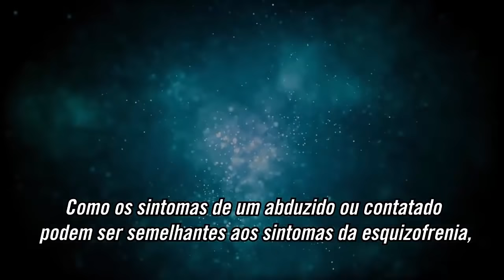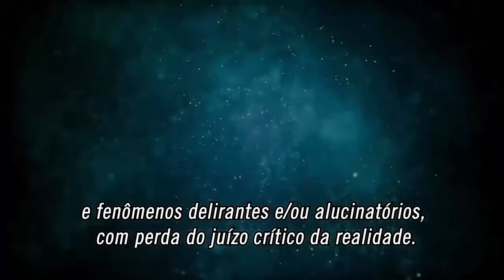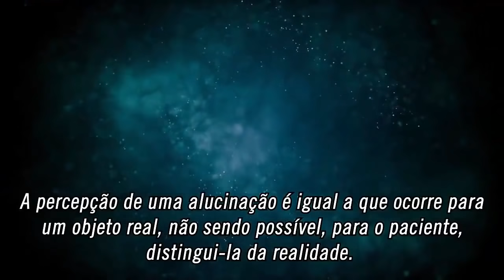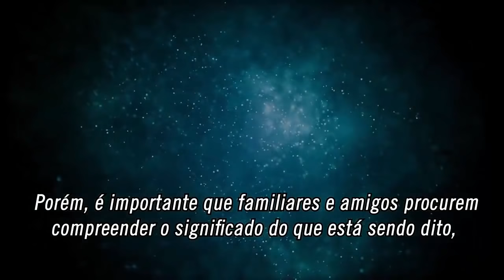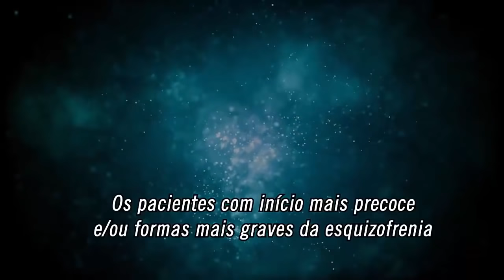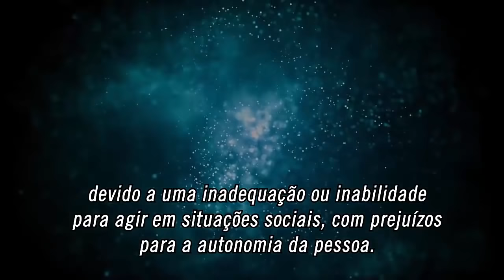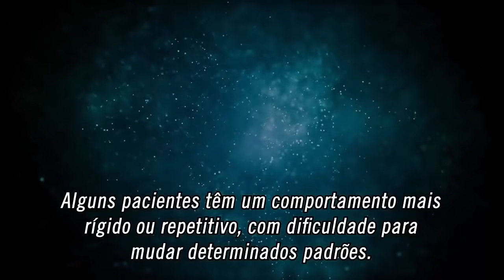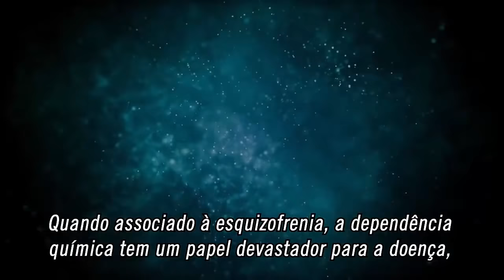SINTOMAS DA ESQUIZOFRENIA SEMELHANTES AOS DE ABDUÇÃO OU CONTATO EXTRAFÍSICOS #237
SINTOMAS DA ESQUIZOFRENIA SEMELHANTES AOS DE ABDUÇÃO OU CONTATO EXTRAFÍSICOS.